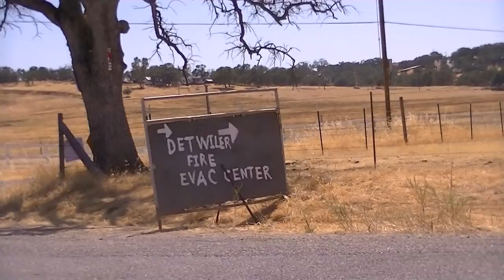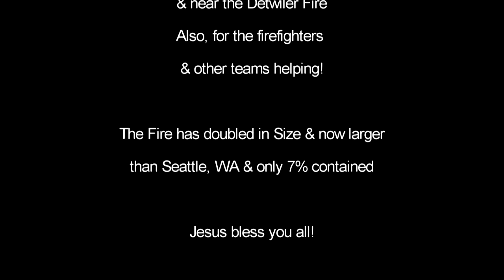Detwiler Fire - Mariposa County - California Fire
Please pray for everyone that is taking part with the fires.